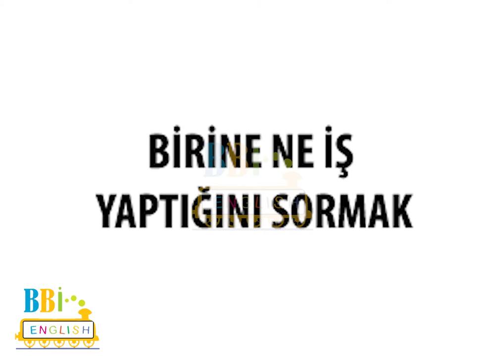Birine Ne İş Yaptığını sorma, Pratik İngilizce